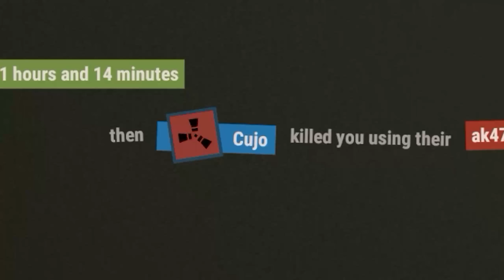Rust | ONLINE RAIDING THE BANNED (Duo Series)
Rust

📌Featuring:
Trench

Chris Coral - Young (Instrumental Version)

Marc Torch - Real Stuff (Instrumental Version)

Martin Hall - Alibi (Instrumental Version)

The Elder Scrolls IV Oblivion OST - Dusk At The Market

Martin Klem - Dark Moments 7

Niclas Gustavsson - The Cold Research 2

Niclas Gustavsson - Full Of Stress 4

Håkan Eriksson - Time Pressure 5

Andreas Jamsheree - Snow Fall 1

Black Ops Multiplayer Menu Music
Call of Duty Black Ops OST

Johannes Bornlöf - Epic Trailer -02